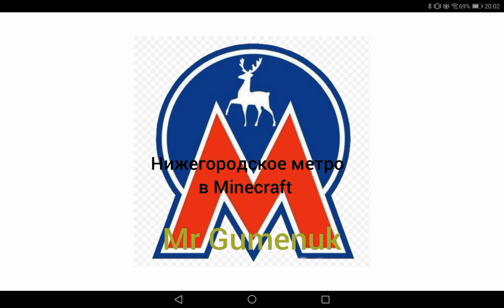Нижегородское метро в Майнкрафте. часть 1